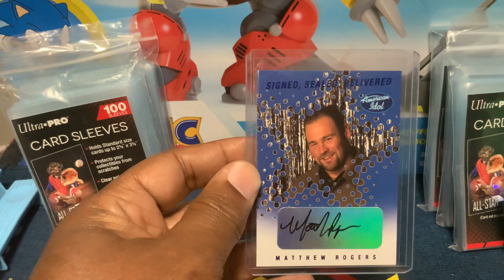Matthew Rogers, 2004, fleer ￼ American idol (autograph. ￼)